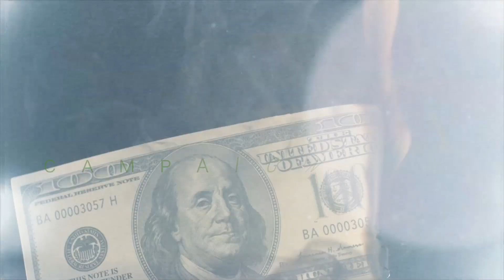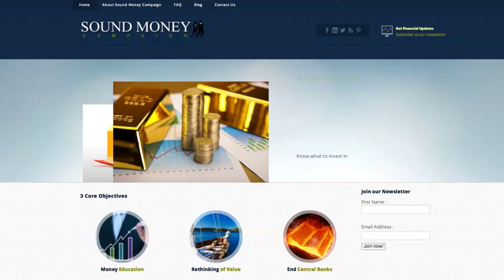Is A US Dollar Collapse Possible?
and Join our newsletter to keep up to date on our videos and blogs.